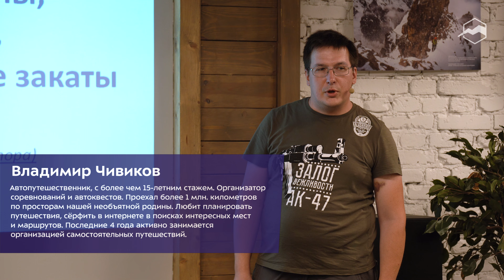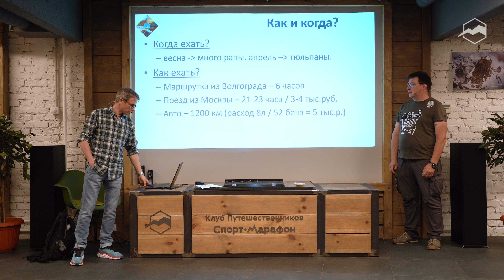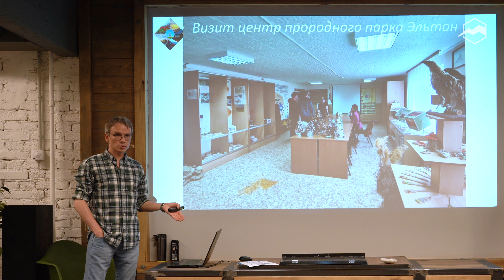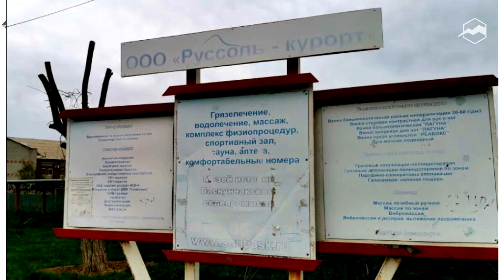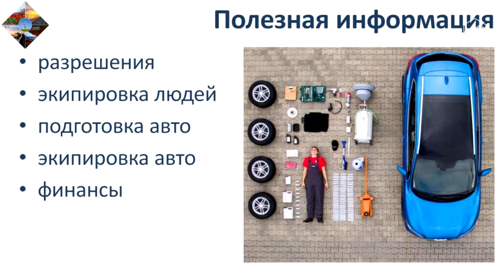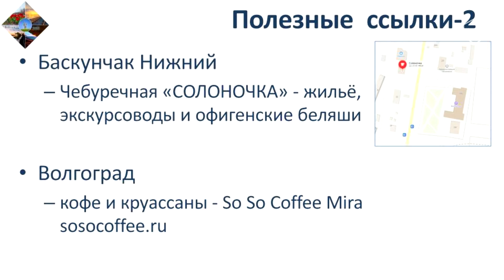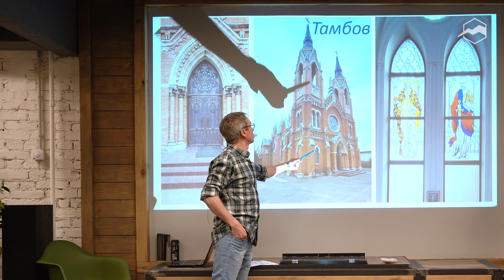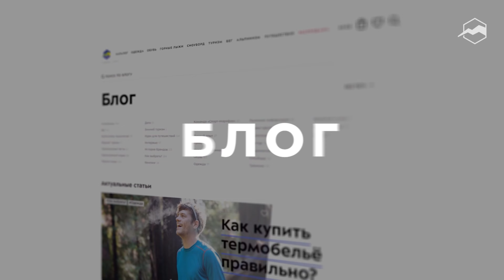На автомобиле по Волгоградской области: тюльпаны, соль и космические закаты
Волгоградская область богата природными, археологическими и этническими достопримечательностями. Наши лекторы рассказали о поездке и передали свои впечатления о местных красотах
Так же на лекции мы поговорили:
Об этническом музее на берегу Эльтона.
О местной кухне и кафешках.
Как ловить свет на восходе и на закате и в какой месяц это лучше делать.
Как выбирать жильё и каких сюрпризов от него ждать.
Как вести автомобиль по местным дорогам и какой автомобиль подойдёт для поездки.
Открыли секрет, где самые вкусные чебуреки на Баскунчаке.
Рассказали, почему стоит посетить Мамаев курган и музей «Сталинградская битва»

Спикеры:
АЛЕКСАНДР ЧИСЛОВ — путешественник со стажем более 25 лет. Пеше-, авто-, вело-, лодочно- турист. Участник восхождений на Эльбрус и Мон Блан. Дайвер и подводный охотник. Инструктор по горным лыжам. Знаток Франции (горы, архитектура, кухня). Любитель планировать индивидуальные маршруты до того, как это стало трендом.
ВЛАДИМИР ЧИВИКОВ — автопутешественник, с более чем 15-летним стажем. Организатор соревнований и автоквестов. Проехал более 1 млн. километров по просторам нашей необъятной родины. Любит планировать путешествия, сёрфить в интернете в поисках интересных мест и маршрутов. Последние 4 года активно занимается организацией самостоятельных путешествий.

00:00 - О спикерах
02:55 - План лекции
05:07 - Волгоград
07:23 - План поездки
09:16 - Солёное озеро Эльтон, что такое рапа
11:49 - Когда и как лучше ехать на Эльтон
16:55 - История соляной добычи
19:57 - Купание и грязь, чем полезно и какие правила
22:07 - Музей Алтын-Нур
24:06 - Визит центр природного парка Эльтон
26:09 - Археология, гора Улаган
27:44 - Кухня и еда на Эльтоне
28:19 - Жильё в Эльтоне
29:02 - Доступ в приграничную зону
32:50 - Озеро Баскунчак
37:32 - Жильё Баскунчак
39:11 - Гора Большое Богдо
42:41 - Волгоград за сутки, что успеть посмотреть
48:44 - Полезная информация по поездке (экипировка, связь, финансы)
57:22 - Полезные ссылки про Эльтон, Баскунчак, Волгоград
01:05:20 - Контакты спикеров
01:10:42 - Тамбов в фотографиях
01:16:19 - Сарепта
01:21:37 - Мортуарий